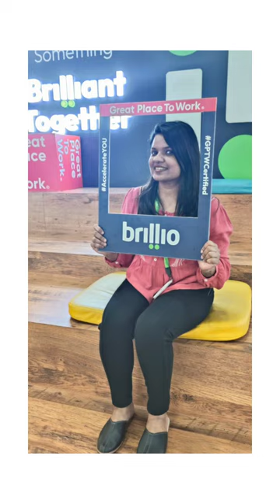BrillioIndia GPTW Celebration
Great people ✅
Great fun ✅
Great Place To Work ✅